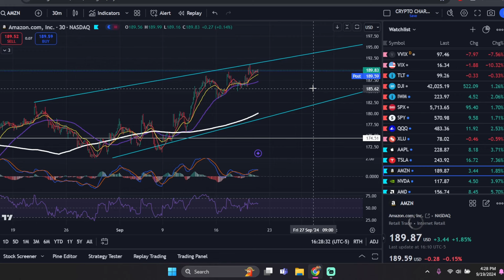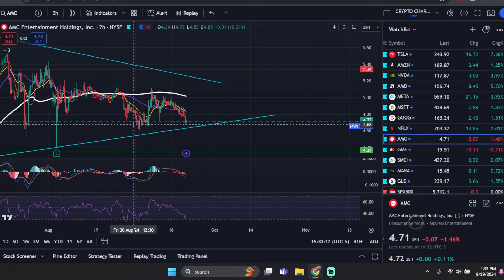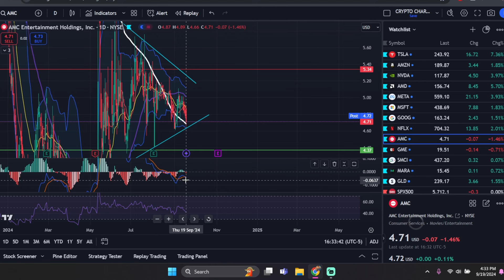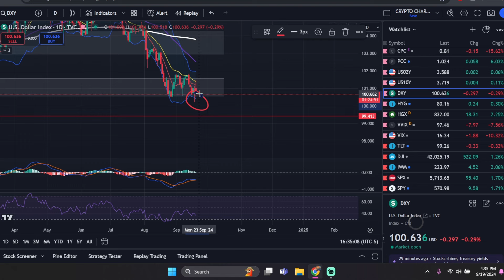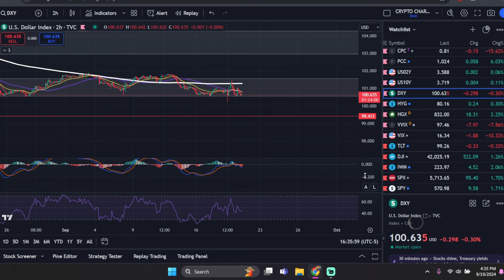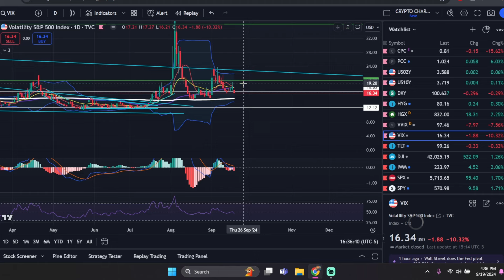DON'T BE TRICKED! This has Bull Trap Signals! Technical Analysis: SPY. QQQ. AAPL. TSLA. AMC. GME.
Here are some of the things we'll cover:

Apple Prediction
Tesla Prediction
SPY Prediction
QQQ Prediction